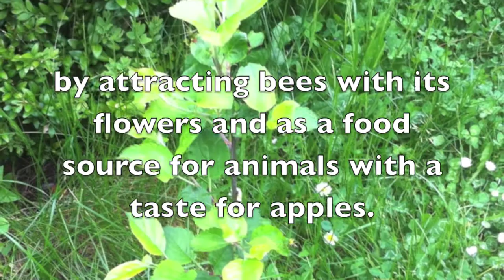Planting an apple tree in a UK wood.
A short video of my recently planted out apple tree in our local woodland. I grew this tree from seed and planted it out here in order to benefit the local wildlife.